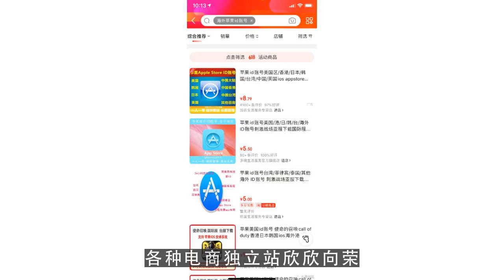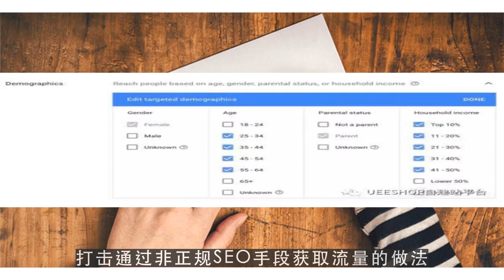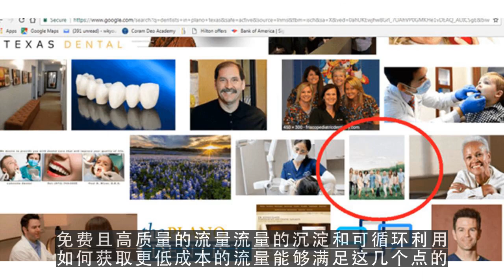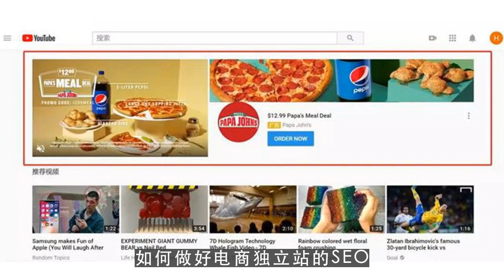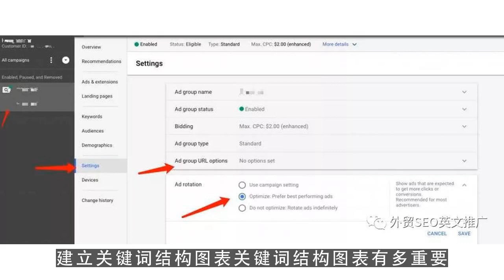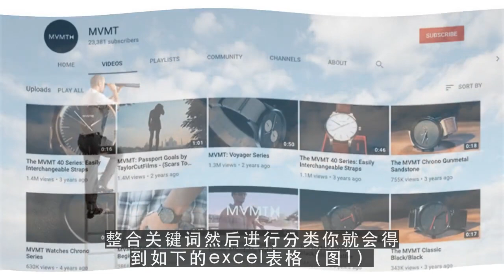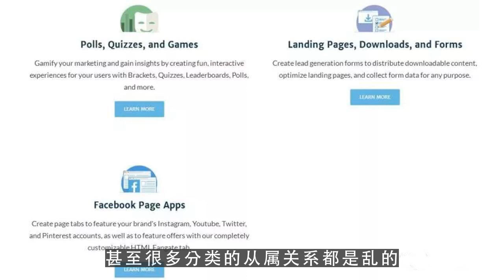youtube channel,Daniel：电商独立站如何获取高质量SEO流量？1